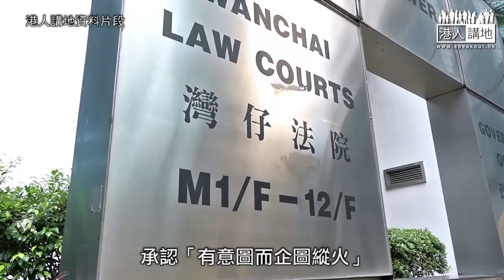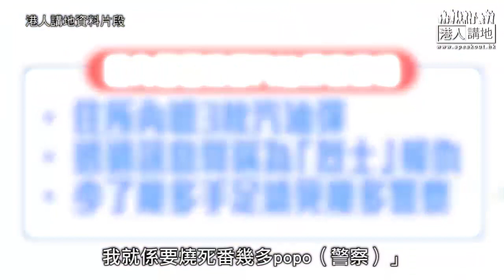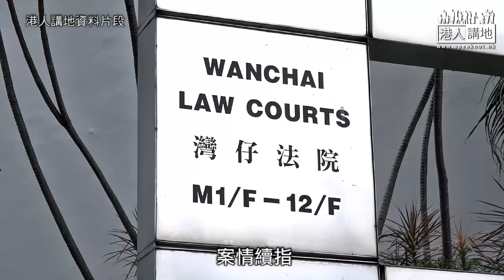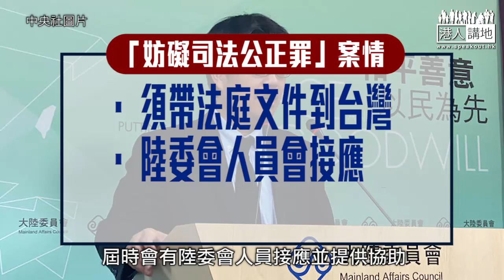【短片】【焦點‧踢爆】黃臨福認3罪判入教導所、爆「12港人」金主兼著草細節！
//相信隨着「12港人」案件不斷開展，更多細節將會浮出水面。支持警方嚴正執法，如有「主謀」、「金主」都難逃法網！//